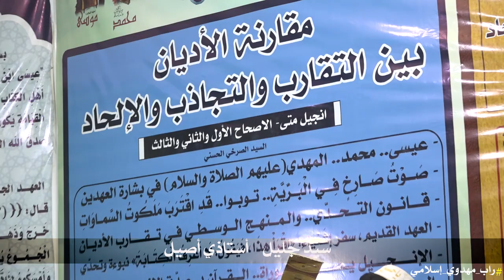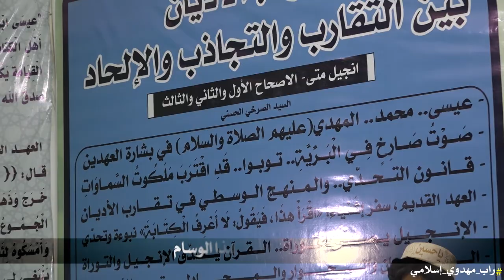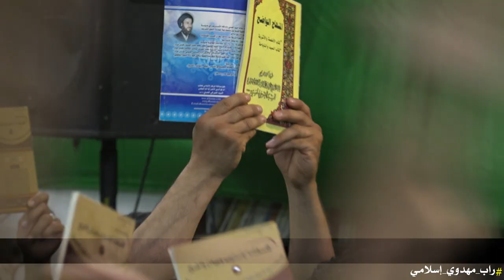راب مهدوي إسلامي || مرجع سلام || محمود المسعودي | زيد الجبوري| كلمات: عباس السبتي|حيدر الشحماني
:::راب مهدوي إسلامي ::
||مرجع سلام
|| محمود المسعودي | زيد الجبوري
||كلمات : عباس السبتي|حيدر الشحماني

المهرجان (26)
" المهدي..عِلْم.. تَقْوى ..وَسَطِيّة.. أخلاق "
راب.. مهدوي..إسلامي

بابل | الحلة

||ذكِر الشباب :

زيد الجبوري|محمد قصي|مصطفى الدراجي| مقتدى السلطاني|علي السلطاني|مقتدى البديري|محمد البغلاني |محمد الشمري|علي السلطاني|مهدي المندلاوي|محمود قصي|محمد باقر |عباس فؤاد|محمود المرشدي